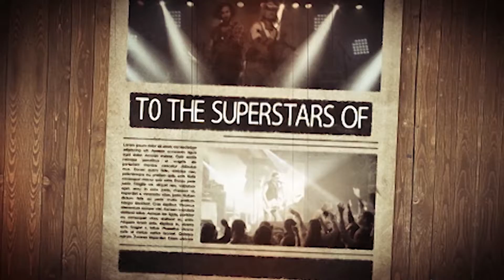Young Guns Country Tribute [Promo Video]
Check out YOUNG GUNS - A Tribute to the Superstars of Country Music, an internationally renowned country rock band delivering one of the hottest country music shows worldwide. From iconic classics to contemporary hits, YOUNG GUNS lights up the stage with songs from legendary artists like Florida Georgia Line, Charlie Daniels Band, Keith Urban, Rascal Flatts, Garth Brooks, George Strait, Jason Aldean, Tim McGraw, Big & Rich, Dierks Bentley, Blake Shelton, Johnny Cash, and many more. Don't miss their electrifying performances celebrating the best of country music!